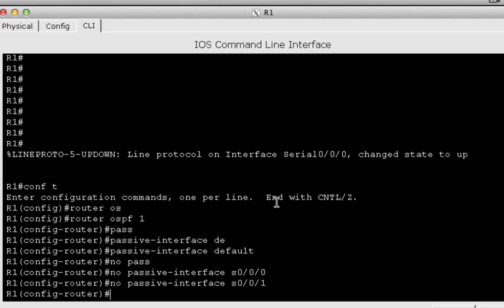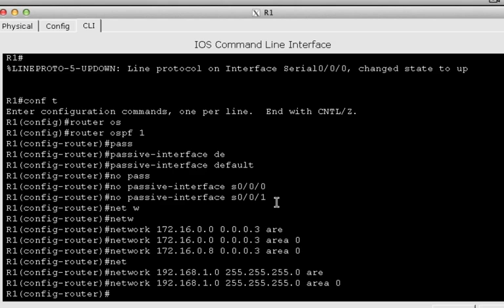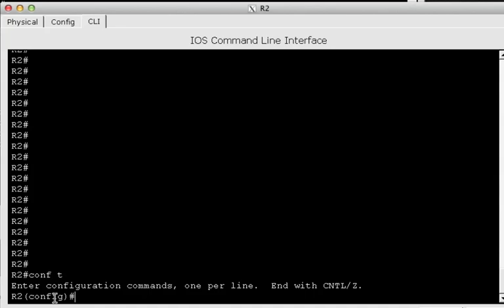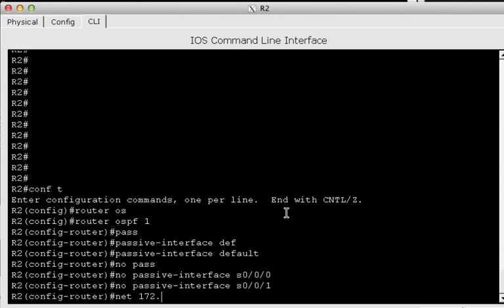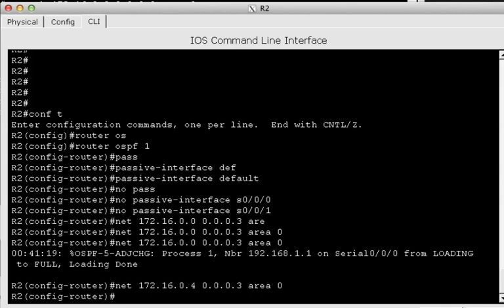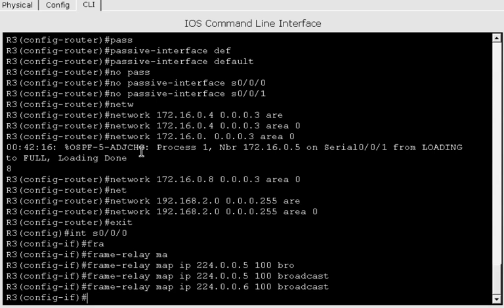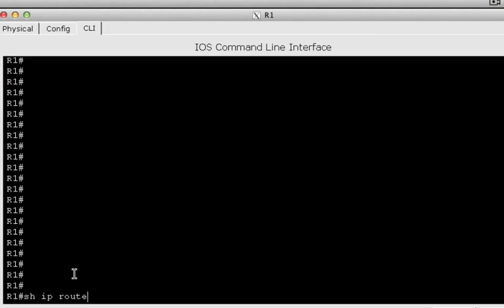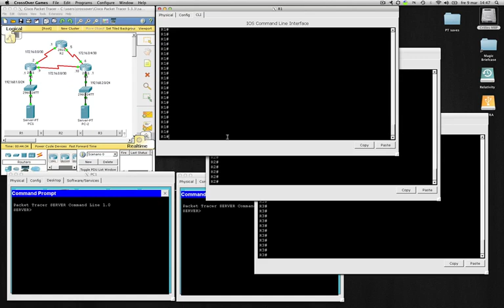CCNA4 - Skill 3 OSPF